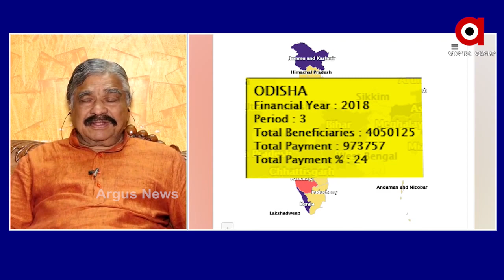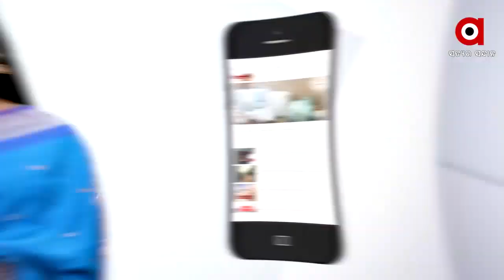ସବୁ ଭେଜାଲ ଲିଷ୍ଟ ସରକାରଙ୍କ ପାଖରେ....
ଓଡିଶାରେ ଲୋକ ପ୍ରତିନିଧି ସରକାର ଚାଲି ନାହିଁ. ପିଏମ କିଶାନ ଯୋଜନାରେ ସିଧା ଆସିବ କିନ୍ତୁ ୟାଙ୍କୁ କାହିଁକି କଷ୍ଟ. ସବୁ ଭେଜାଲ ଲିଷ୍ଟ ସରକାରଙ୍କ ପାଖରେ.